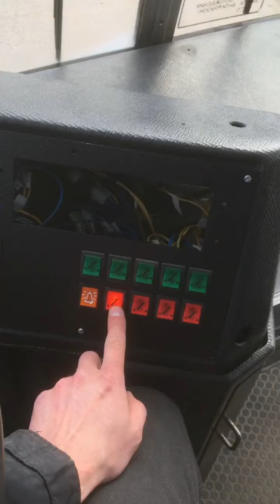Обзор автобуса Икарус 280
Городской автобус Икарус 280, 1997 года. Версия для города Сочи